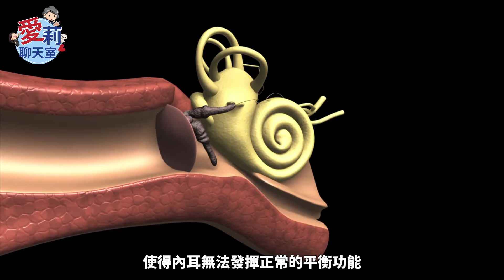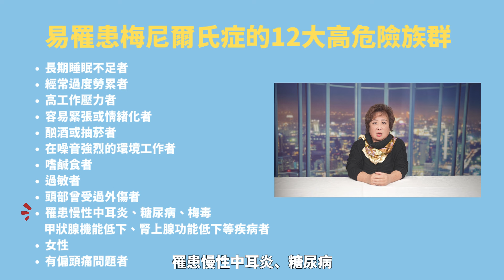頭暈目眩、噁心想吐、聽不見聲音了！到底什麼是梅尼爾氏症？愛莉聊天室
最近愛莉的客人跟她說，她看電視看一看突然一陣頭暈目眩，天旋地轉，耳朵還出現嗡嗡耳鳴聲。本以為睡一覺就好了，但隨著時間過去，她的症狀並沒有變好反而還加重，還經常會噁心想吐甚至聽不見聲音。終於受不了去醫院檢查，結果發現自己罹患了梅尼爾氏症！究竟為何會得梅尼爾氏症？初期有哪些症狀？多久會好？梅尼爾氏症能根治嗎？我們今天的視頻就來跟大家聊聊看。

0:00 Intro
1:03 梅尼爾氏症是什麼？
1:49 常見症狀有哪些？
2:41 什麼族群易罹患梅尼爾氏症？
3:13 梅尼爾氏症能根治嗎？
4:10 結語

*本視頻內容僅供參考，並非專業醫療建議。如需醫療診斷或治療，請諮詢專業醫師*

🔔加入樂齡小學堂，與無數身在海外的樂齡華人朋友們一同快樂學習。 馬上前往愛莉全新推出的樂齡族學習網站
簡單注冊，使用優惠券代碼 FREE2024, 就可以免費學習更多DMV筆試考題，還有仿真DMV電腦測試界面，幫您充分做好考試準備~~

✔️微信號 WeChat ID:
KCAL3331111